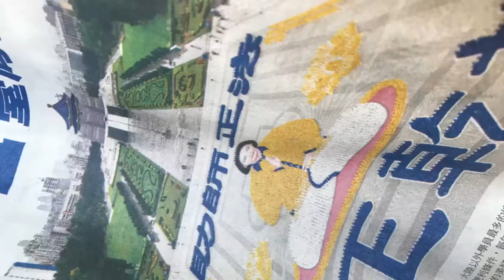Flipagram - December 02, 2017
♫ Yanni - Swept Away
Made with Flipagram